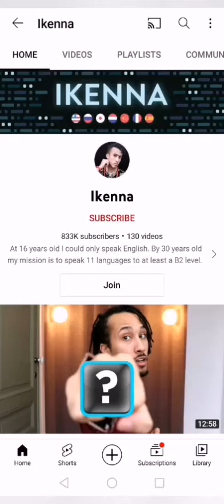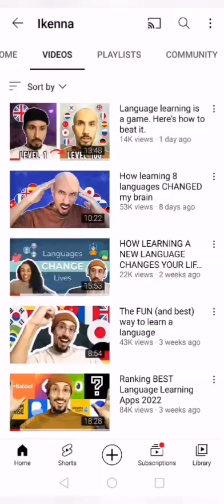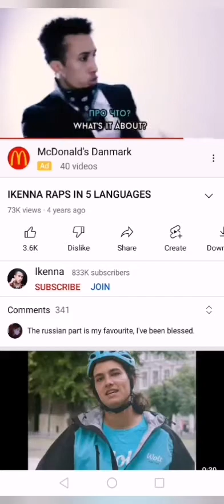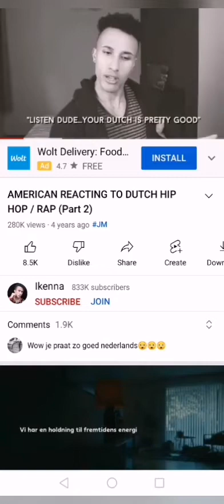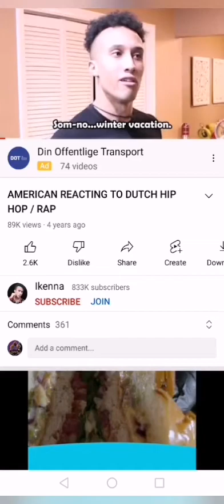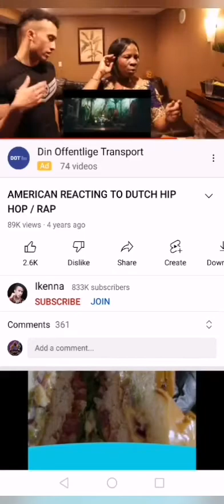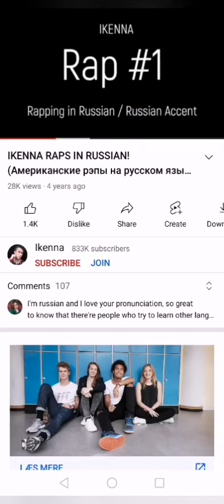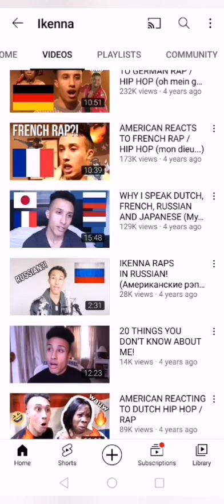FAKE POLYGLOT SCAMMER IKENNA. HE CAN'T SPEAK RUSSIAN, DUTCH, FRENCH AND JAPANESE.